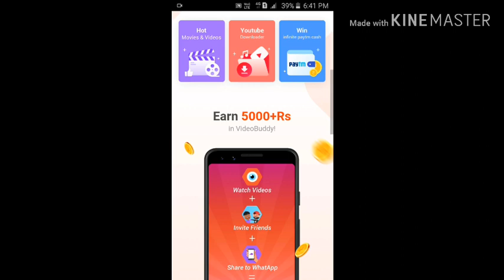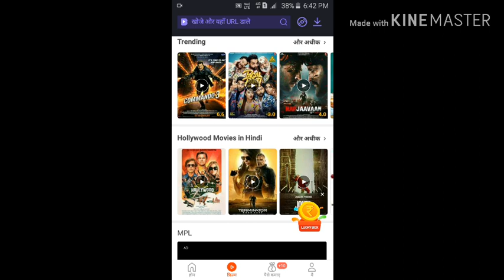How to download any film -tech India by Rohit